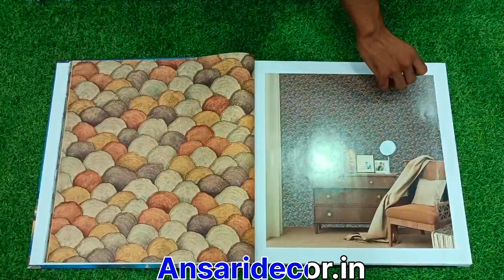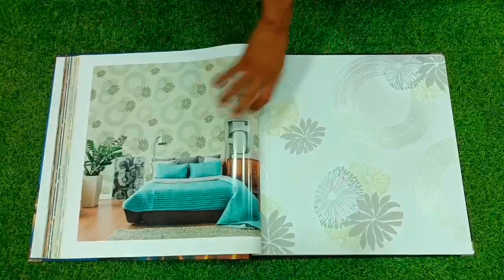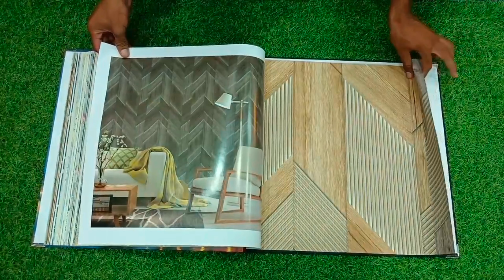Swayam 5 l New Catalogue launch l Best Price l Ansari Decor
All types wallpaper, wall sticker, foam sheet
available in best price
• premium quality
• best price
• all over India delivery service available
contact our WhatsApp for more info 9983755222